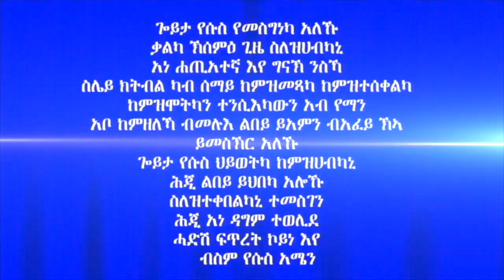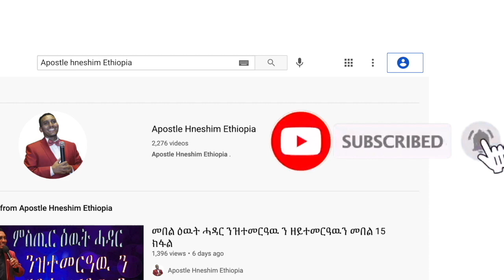"ንቃል ኣምላኽ መቒልካ ምኽኣል" ብሃዋርያ ሕነሽም ኢትዮጵያ